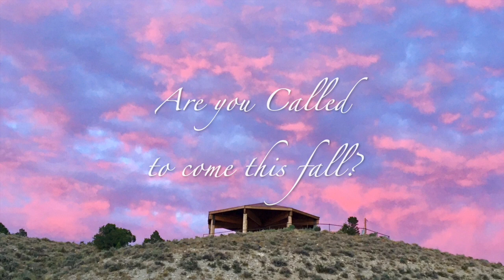Living Miracles Monastery Devotional Stays, A Course in Miracles, ACIM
Practice and live the mystical teachings of Jesus assisted by online courses, online retreats, and an online Tribe of Christ community Living Miracles Monastery in Utah, Devotional Stay opportunity this Fall.
4 week or 8 week devotional stay September 1st - October 30th
With Kirsten Buxton and Greg Donner

The Living Miracles Monastery is bursting with new connections and collaborations. We are joined very deeply in recognizing the purpose and care that comes from using our relationships and the means the Holy Spirit provides.
This fall we welcome you to join us in a new way of collaborating, using projects and prayer within our happy hearts.

Our pathway of awakening involves training our mind to be present, to be still. We experience what is truly valuable, and we experience the deep inner joy that is beyond all past learning.

Basic requirements:
a) A strong desire to be of true service
b) Ability to handle light labor
c) A deep desire to awaken and be free